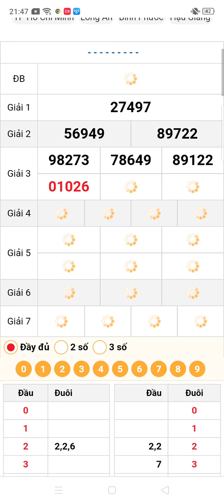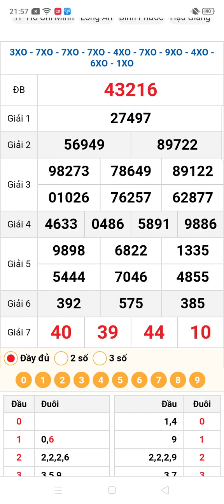quay thử xổ số miền Bắc thứ 6 ngày 15/11/2024